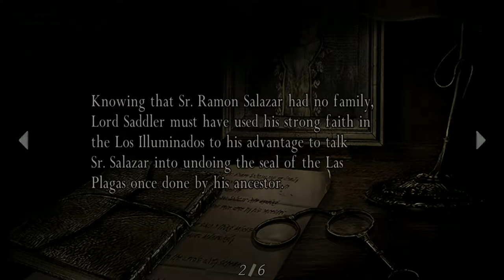A HEART WARMING REUNION | Resident Evil 4 HD project- Part 10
Damn Salazar. ruining my moment :P